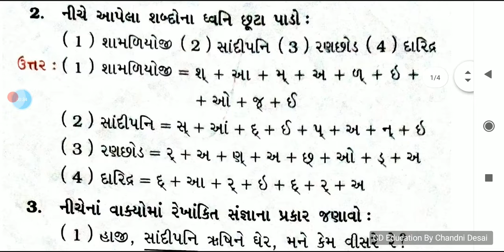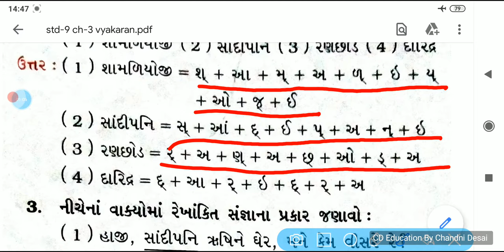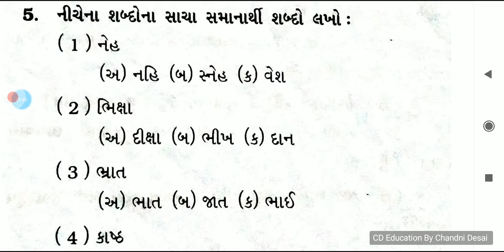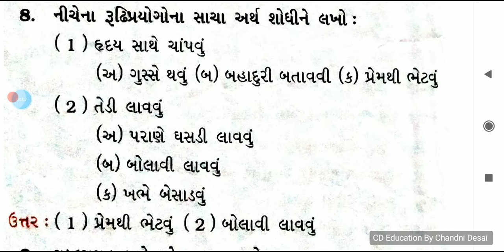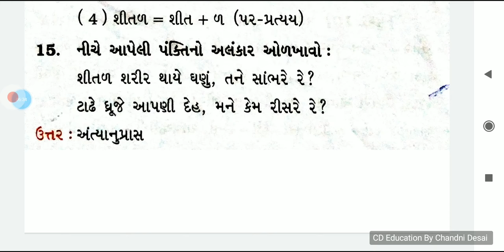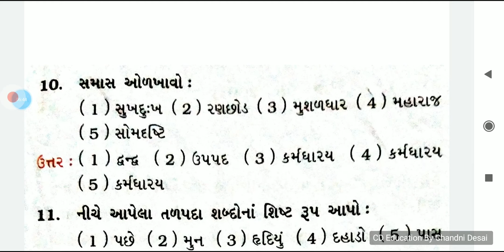કાવ્ય-3 પછી શામળિયોજી બોલાયા સ્વાપોથી સ્વાધ્યાય ધોરણ9 ગુજરાતી std9 gujarati swadhyay kavita-3